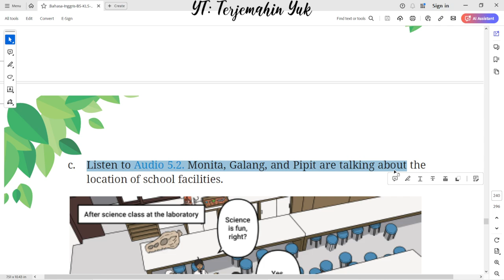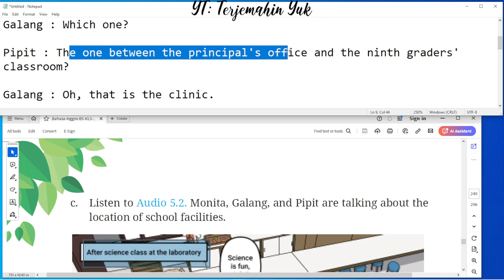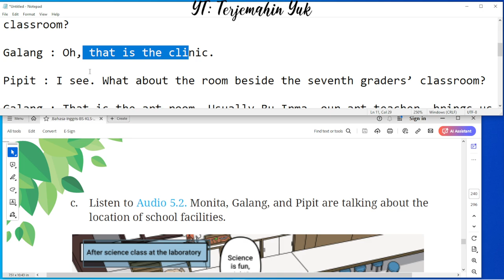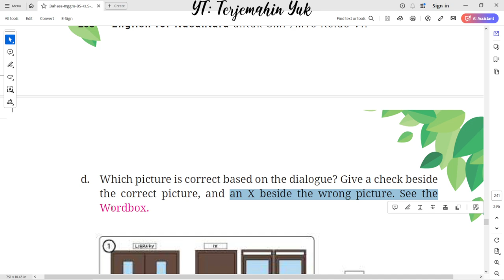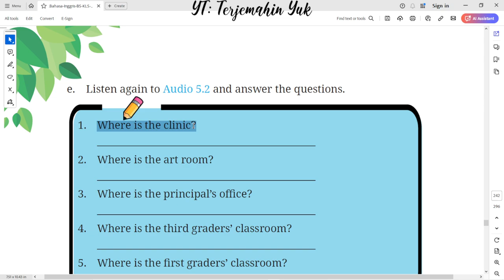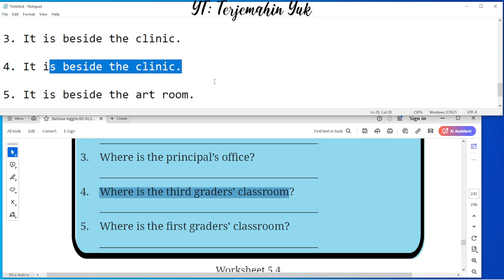Hal. 208-210 kelas 7 Terjemahan Buku Bahasa Inggris SMP Kurikulum Merdeka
Listen to Audio 5.2. Monita, Galang, and Pipit are talking about the location of school facilities.
Comic strip 5.2 School facilities
Worksheet 5.3
Worksheet 5.4 Listen again to Audio 5.2 and answer the questions.

terjemahin yuk
terjemahinyuk
terjemahkan yuk
Tingkat Lanjut
kunci jawaban
belajar bahasa inggris
pelajaran
halaman .